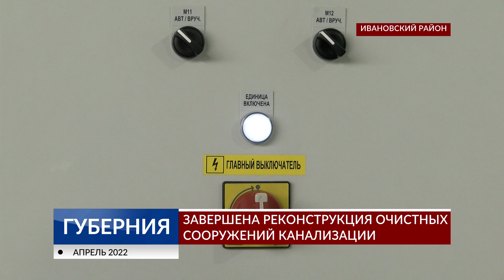Завершена реконструкция очистных сооружений канализации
В конце прошлого года завершилась реконструкция очистных сооружений канализации Иванова, Ивановского района и Кохмы. Работы начались в 2020 году и проводились в рамках федерального проекта. Подробности - в репортаже.